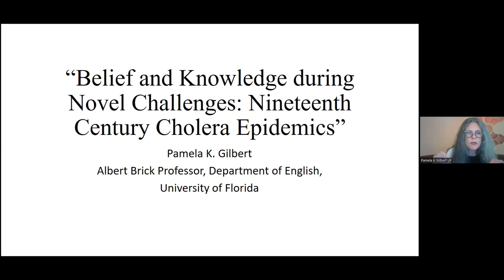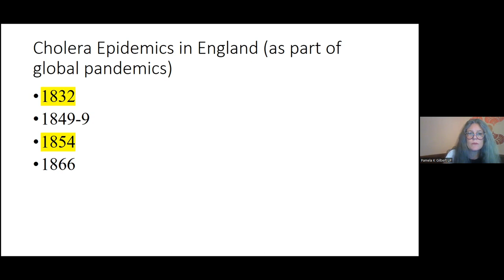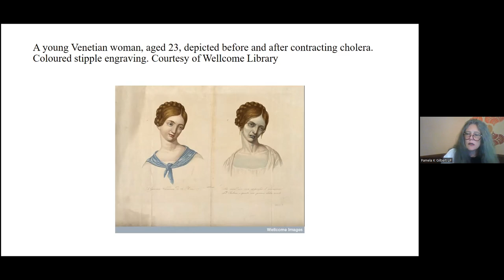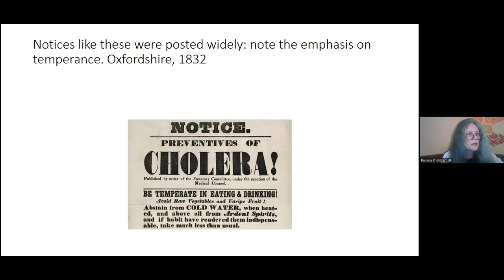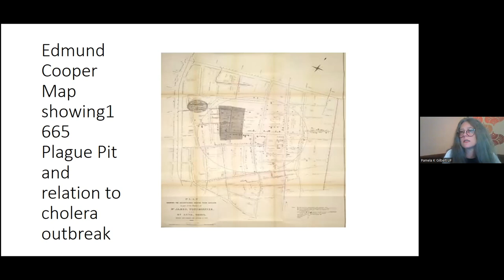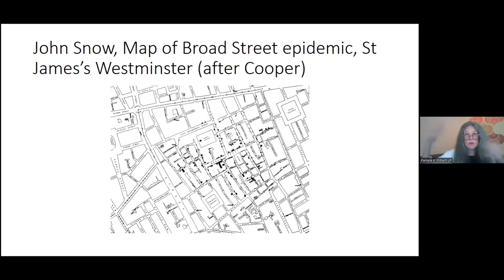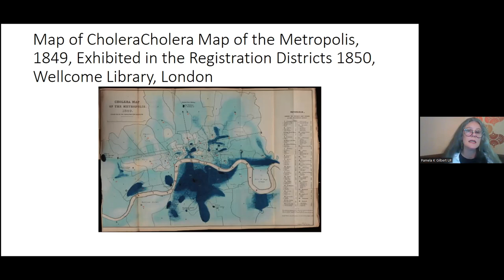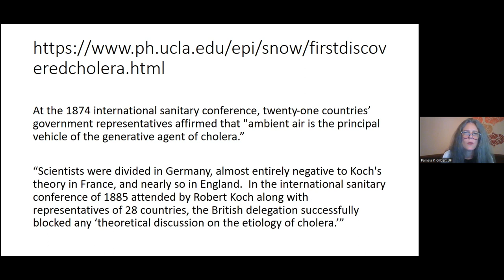Knowing and Believing, August 10, 2022 Pam Gilbert Ph D & Albert Brick